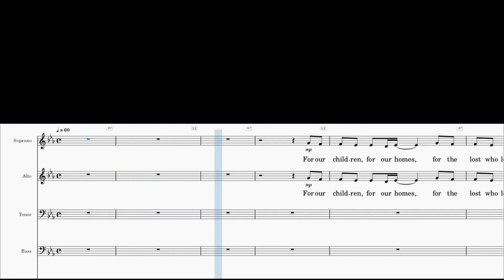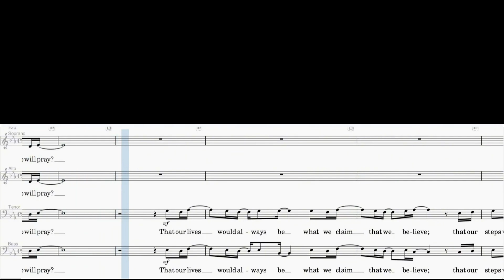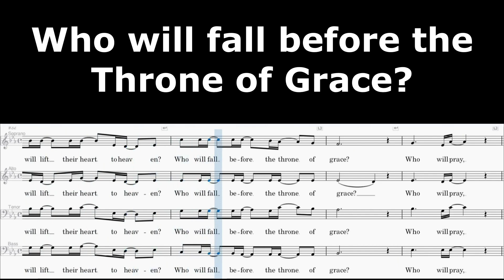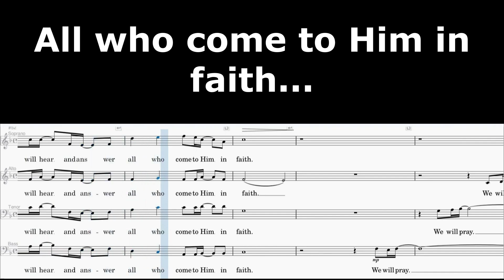Who will pray - Instrumental Lyrics